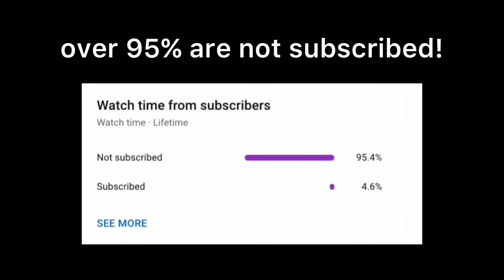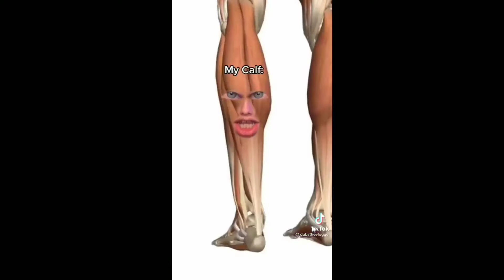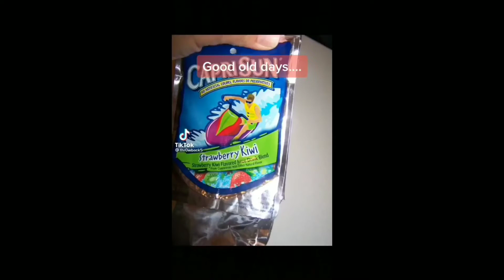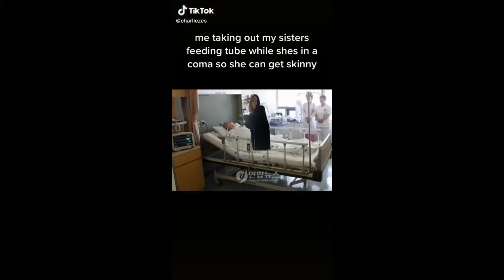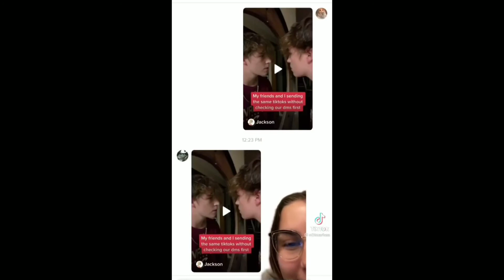Tik Toks That Make The Crumbs On My Bed Disappear 😂😂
*(IGNORE)*